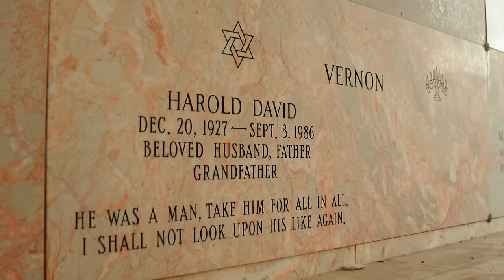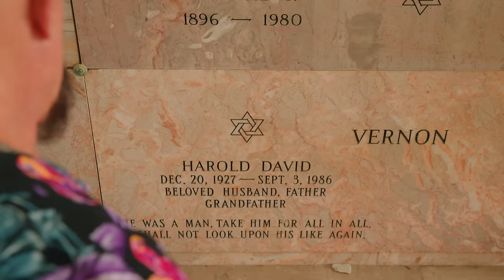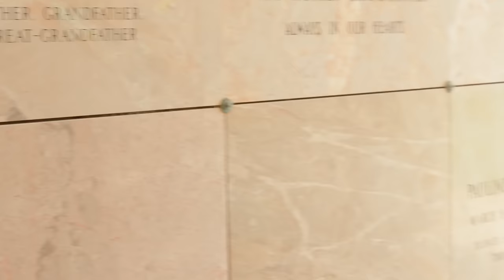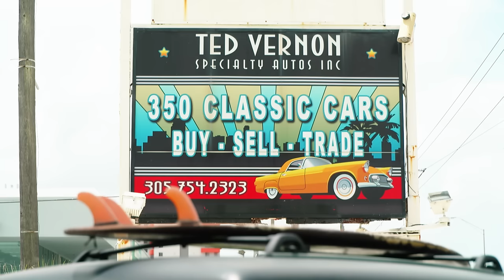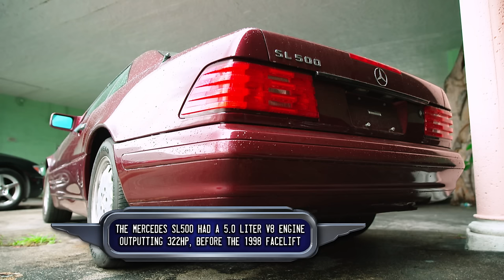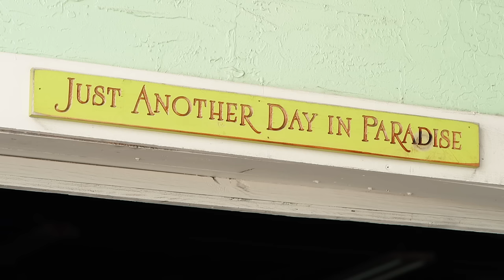Ted Vernon's South Beach Classics Season 5 Episode 4 Ted Visits His Father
Ted likes to go and visit his father's grave, he meets a girl he really likes at the cemetery. It's Corvette time again, Ted does a deal with a C3.